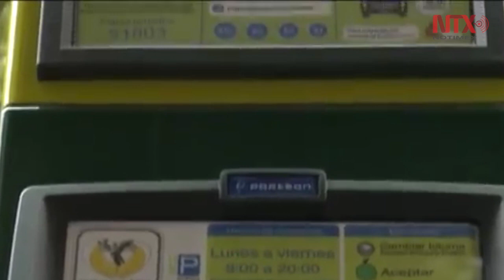Gobierno capitalino emite nuevo reglamento para estacionar en vía pública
La reglamentación, vigente a partir del 3 de agosto, tiene por objeto regular el estacionamiento en las calles capitalinas